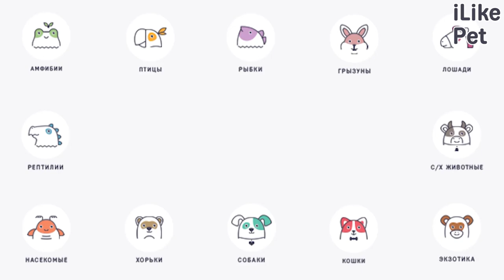5 особенностей содержания меконгского бобтейла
Меконгские бобтейлы кошки с необычной внешностью и невероятно ласковым характером. Содержание меконгских бобтейлов нельзя назвать сложным, однако оно имеет свои особенности, которые необходимо учитывать.